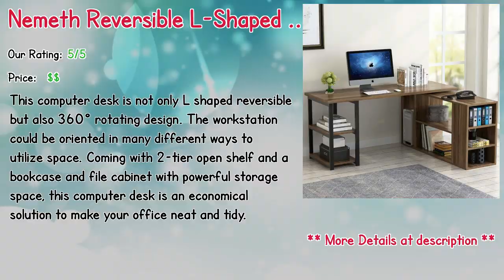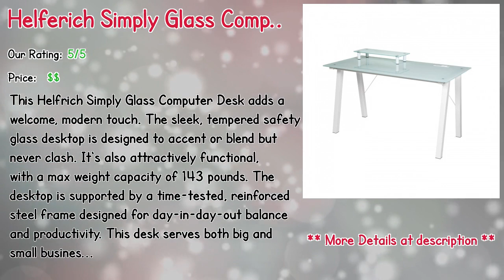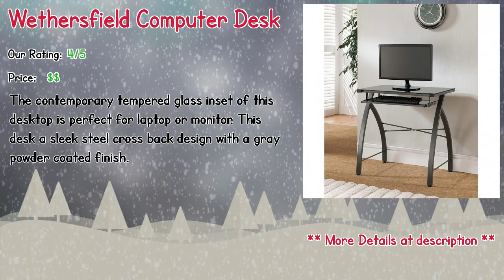Top 10 Gaming Computer Desk Case In 2019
** Nemeth Reversible L-Shaped Computer Desk
** Lechner Computer Desk
** Aliso Computer Desk with Hutch
** 540 Series Computer Desk
** Freeley Folding Computer Desk
** Helferich Simply Glass Computer Desk
** Newville Computer Desk with Hutch
** Tiano L Corner Desk with Metal Leg
** Wethersfield Computer Desk
** Whiteway 3 Position Sit to Stand L-Shape Computer Desk with Hutch

Our complete review, including our selection for the year's best Gaming Computer Desk Case, is exclusively available on Spyer Home Decor.